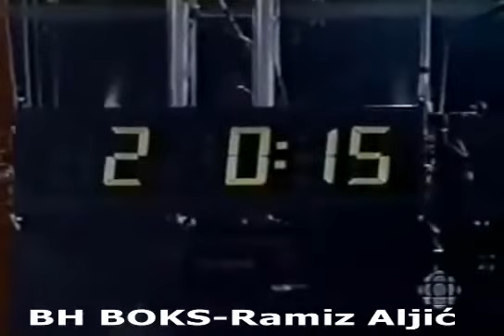785 BH BOKS-Ramiz Aljić / Krasnići(Ger)-Savon(Kuba)0:2 / 1995 g.